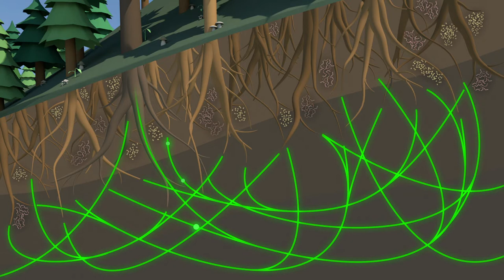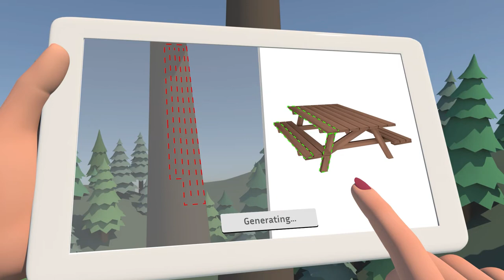Future Proofing Forestry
This animation is to stimulate thinking and challenge convention. It is a forest harvesting system, where complete timber components are manufactured from the standing tree.  Bark and waste products remain at the stump, fertilising the forest soil.  The completed, lightweight, wooden components are transported to the nearest road with zero soil disturbance. People continue to have jobs in the forest – the machines do the heavy work and humans do the planning and control.

It is a vision for the future of forestry in New Zealand that attempts to solve some of the challenges we face. This concept has the potential to minimise environmental impacts (no soil disturbance), increase biodiversity (mixed age and mixed species forests), massively reduced costs (eliminate roading and extraction expenses), and improved safety and wellness.